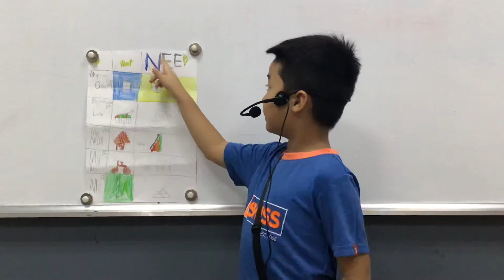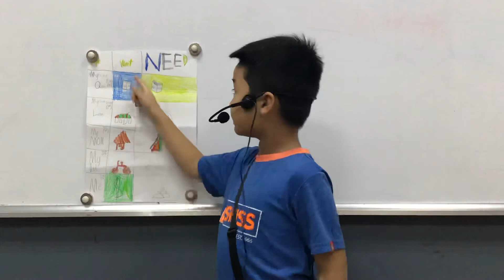CEC_Discover 1N_Mini-project number 6_Needs and Wants chart_Minh Trí